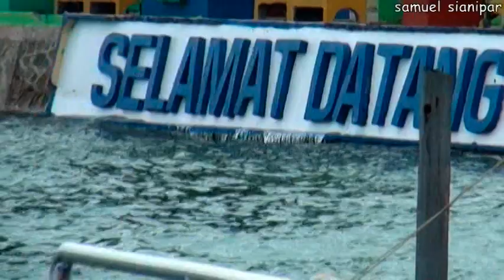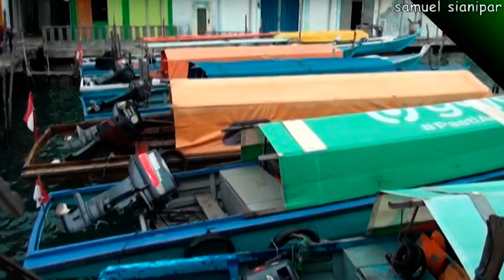Pulau Penawar Rindu, Belakang Padang. Batam - KEPRI & Cewek Cantik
Pulau Penawar Rindu, Belakang Padang, Batam - Kepulauan Riau adalah salah satu pulau yang sangat dibanggakan sebelum adanya Kota Batam. Seperti apa ? Kita simak yuk...?